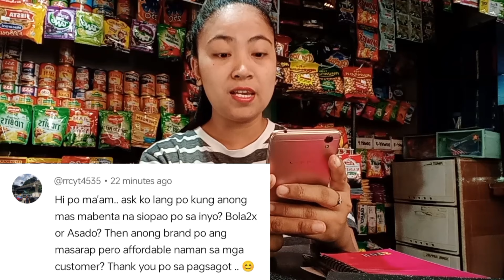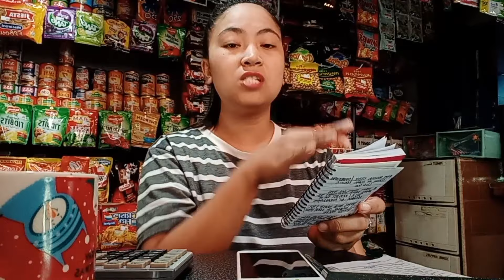NEGOSYO TIPS•MASARAP AT MURA NA SIOPAO NA PWEDE MONG IPANG NEGOSYO👌•BOLA2 O ASADO?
January 31,2024